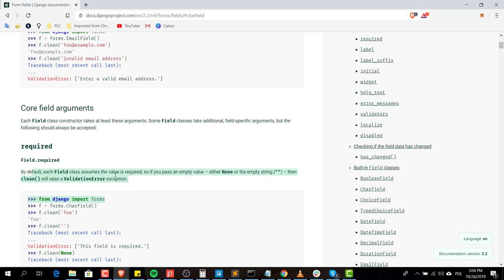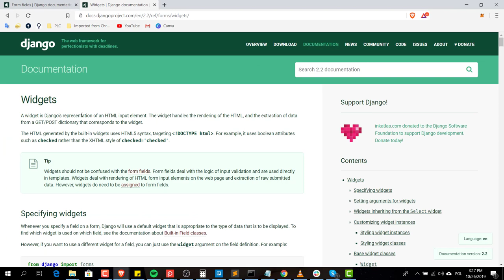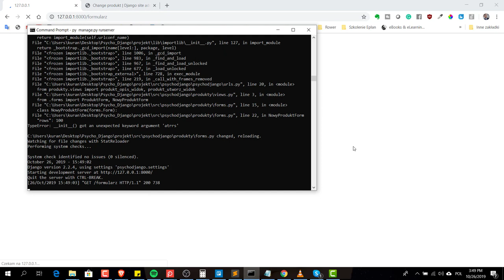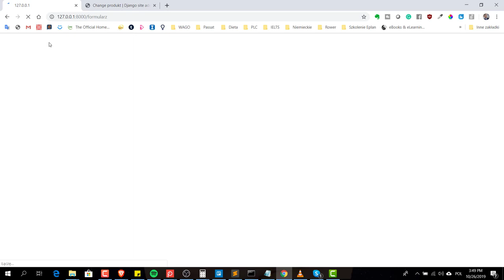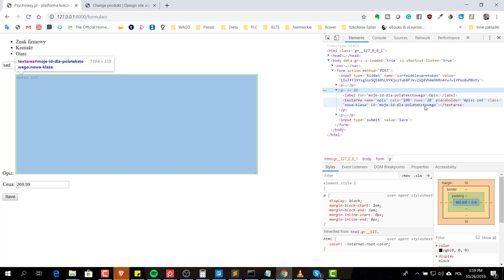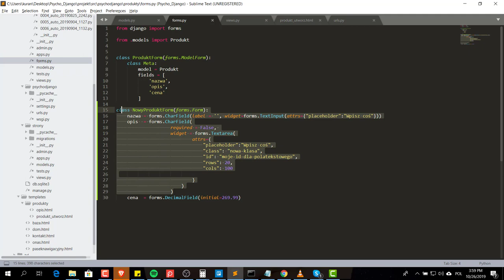23# Widgety w Django - Zacznij z Django!